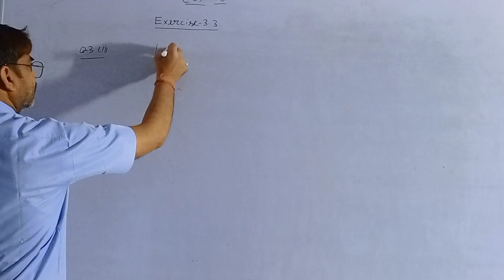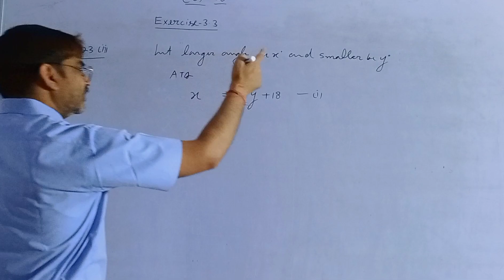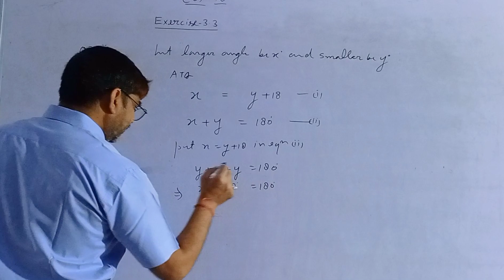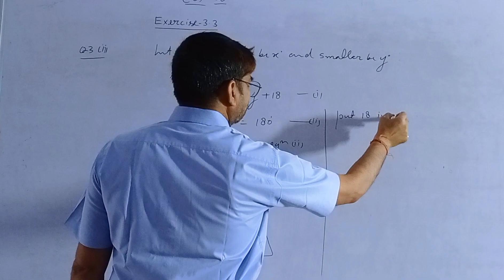April 25, 2022